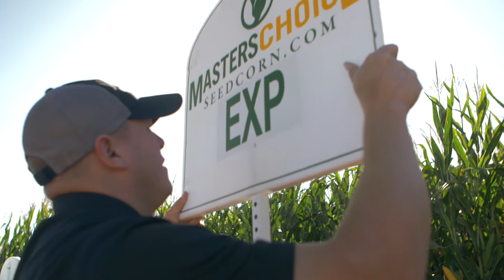WASHINGTON FIELD DAY | MC Daily 32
We took a trip to Washington back in mid September and visited  Elenbaas Agronomy's field day. We had a chance to chat with a lot of farmers about Master's Choice corn and the corn we had growing there looked great! Special thanks to Kevin and Lance for being such great hosts. Enjoy.

MC Daily is a look into the day to day operations at Masters Choice.

Masters Choice is an independently owned and operated seed corn provider, headquartered in the Southern Illinois region. For over thirty years we have maintained a passionate dedication to hybrids of the highest quality.

Music